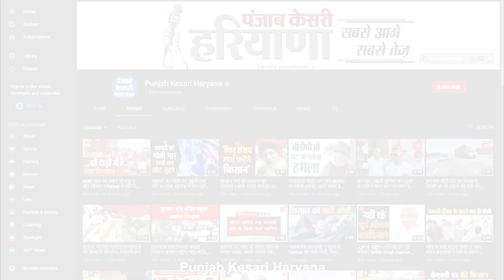GST में ED के दखल को स्वीकृति मिलने पर AAP प्रदेशाध्यक्ष सुशील गुप्ता का फूटा गुस्सा